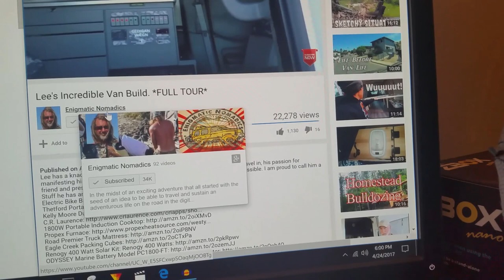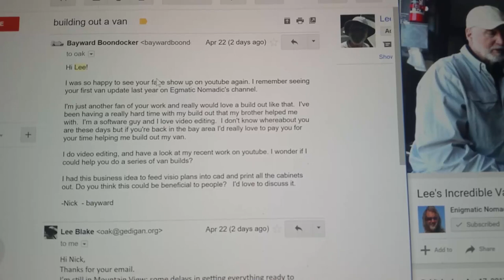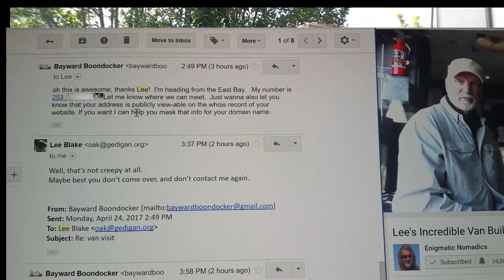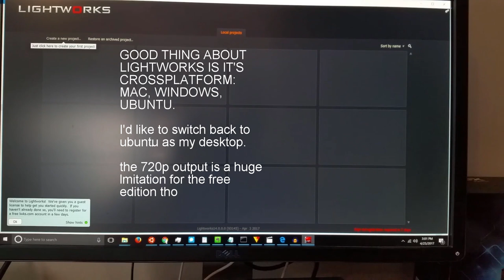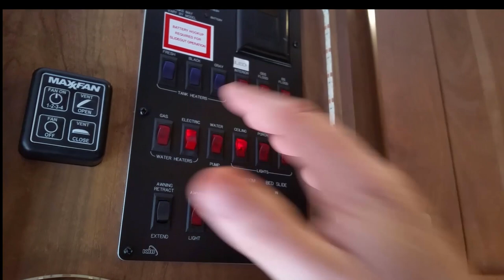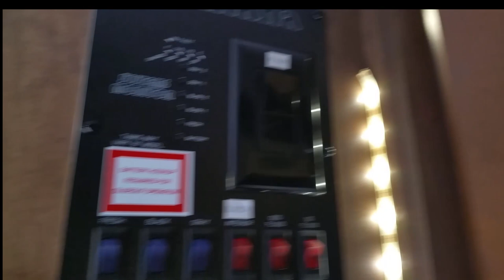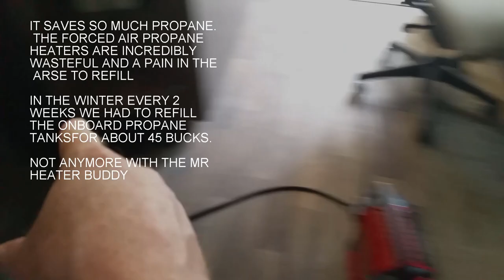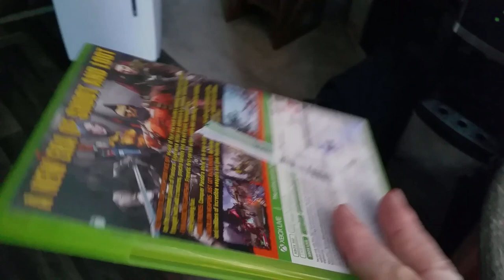van dweller meetup disappointment. but money saving gadgets too.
Man so like van meetups can be a bummer dude. totally got dissed man. I'm just trying to ride the buzz and then someone harshes it. at least i got this rockstar pinocolada. it was 3 for 5.55 now that's a killer deal bro! but ya back to bummer central. so like getting dissed when you're trying to amp up your new bro is major disappointment aka bummer city. so like next lets talk about some sweet jankey upgrades. I don't like hitman film 4, it's workflow is jankey and it's UX is crusty. way laggy man. it's not my i7.  even audio got unsynced. but whatevs. I'm gonna go light an led candle now.   oh ya, if you liked this, totally go buy one of those products. someone bought a shaker bottle and I rolled in .32 cents of dough.

ENELOOP AAA
ENELOOP AA
EVAPORITIVE COOLER
ZOTAC ZBOX NANO
ZOTAC ZBOX E Series
MONOPOLY ULTIMATE BANKER
LED MOTION DETECTION AAA
LED MOTION OUTDOOR
LED LIGHT BAR
MR HEATER